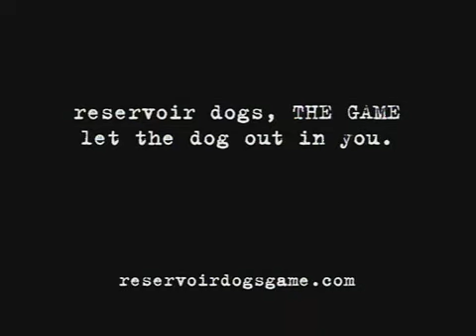Reservoir Dogs The Game - "Granny"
Short commercial for the Reservoir Dogs video game